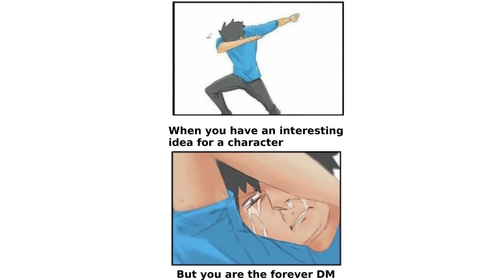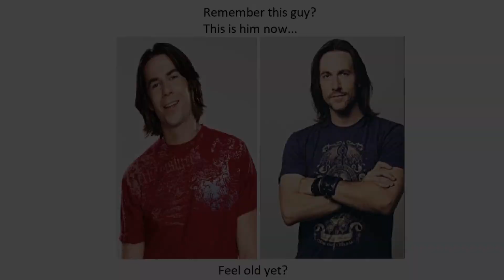Dungeons and Dragons Memes Part 4